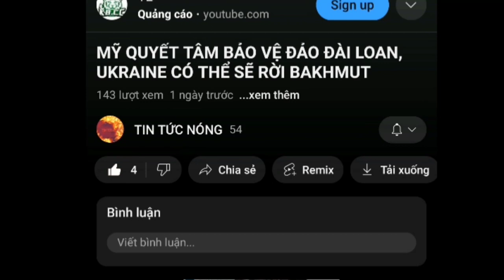Nga - Ukraine Cuộc Chiến Tốn Nhiều Giấy Mực. Người Đàn Ông Xấu Số Ở Thái Lan.